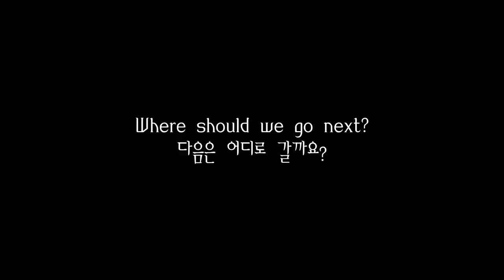FOOD 4: FISH AND CHIPS 앨리스 피시앤칩스는 먹으러가다.이건꼭 먹어야죠.ㅋ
영국와서 피쉬앤칩스 안먹으면 섭섭하죠.!!
식초팍팍 뿌려서 먹는 피쉬앤칩스
냠냠

오늘저녁은, 안 먹었어요..ㅋㅋ알아달라구요..
I skipped dinner today, I want you to know my efforts:)

오늘도 발전하는 앨리스.
I am improving every single day.!! Hooray!!